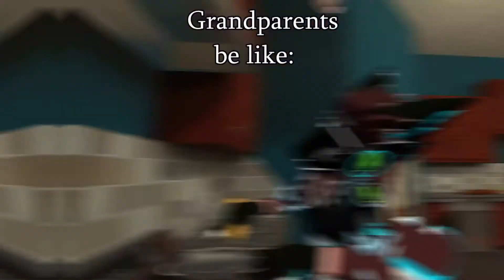Video Edit Compilation!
A compilation of every video I've edited since I started before and during Covid!